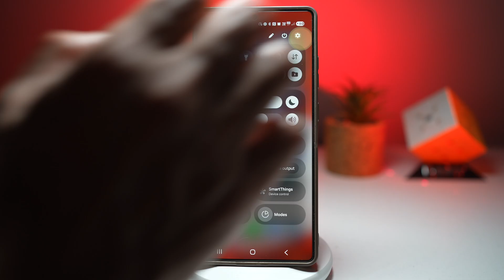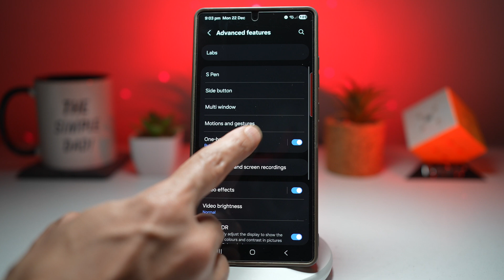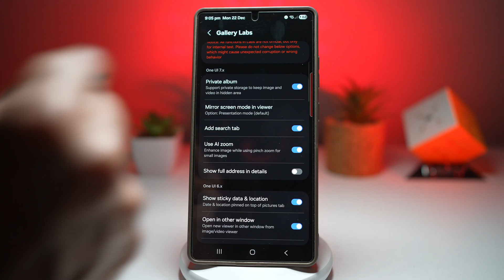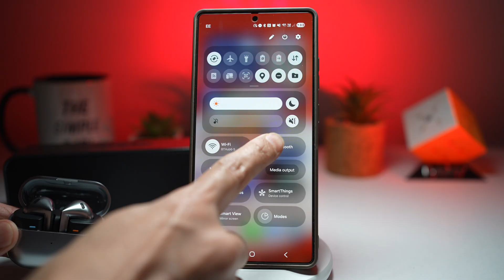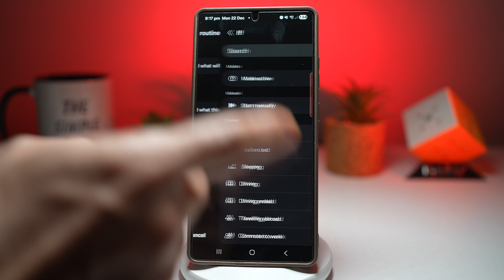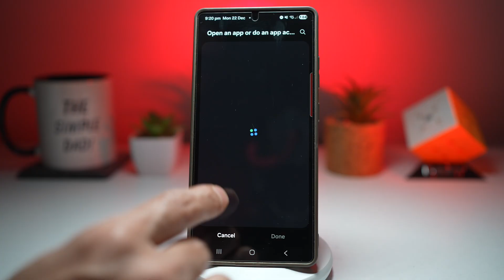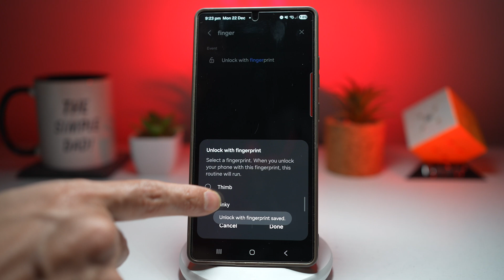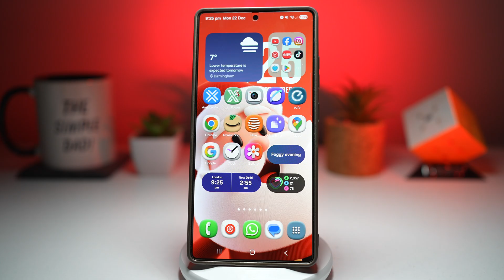These Samsung Galaxy Features Are INSANELY Useful One UI 8 0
Samsung Galaxy users—One UI 8.0 is packed with powerful features that can completely change how you use your phone. In this video, I break down the best Samsung Galaxy One UI 8.0 features, including hidden tools, smart automation, privacy upgrades, and productivity tricks that most users don’t even know exist.

If you’re looking for Samsung tips and tricks, hidden Samsung Galaxy features, or want to get the most out of your Galaxy phone, this video is for you.

🚀 Features Covered in This Video:

Suggested replies on Samsung Keyboard for faster texting

Improved one-handed mode for easier phone use

Private Album Lock to protect photos and videos

Connect to two Bluetooth devices at the same time

Take multiple screenshots at once and share instantly

Automatically open apps when Bluetooth devices connect

Open specific apps using your fingerprint

These One UI 8.0 features help you save time, protect your privacy, and make your Samsung Galaxy phone smarter and easier to use every day.

I’m giving away a Samsung Galaxy Grip Case as a way of giving back to you guys!

The winner will be announced on the 26th

Good luck to everyone entering!

Your support means everything, and this giveaway is my way of giving back to you guys.

🔎 SEARCH TAGS / KEYWORDS (YouTube Reads These)

Samsung Galaxy features
One UI 8.0 features
Samsung tips and tricks
Hidden Samsung features
Best Samsung Galaxy settings
Samsung One UI update
Samsung Galaxy tricks
New Samsung features
Samsung Galaxy One UI tips